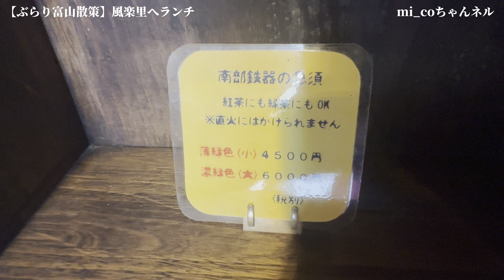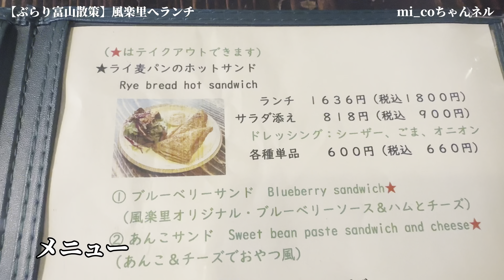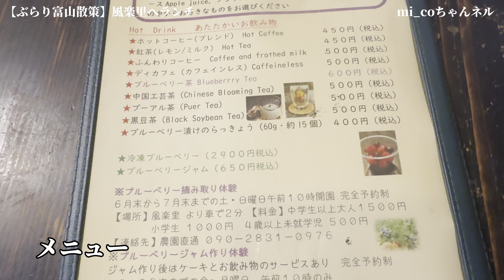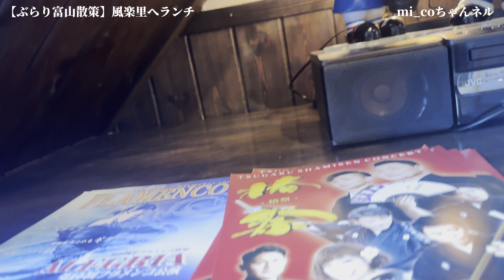café風楽里【ぶらり富山散策】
山の幸いなかさふれさか

ブルーベリー農家の週末限定古納屋カフェ。